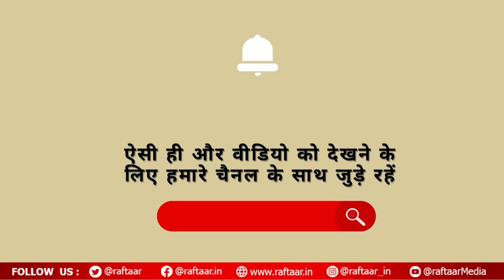Vicky Katrina Love Story: करण जौहर के चैट शो में किया खुलासा , सुनकर आप भी रह जायेगे हैरान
Vicky said that Katrina Kaif is a lovely human being and after spending time with her, he realized that he has never met a person like her.